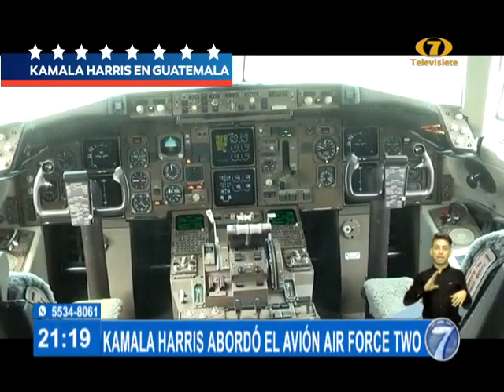Así es el avión Air Force Two donde viajó la Vicepresidenta, Kamala Harris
Kamala Harris llegó este domingo a Guatemala abordo del Air Force Two y acompañada de una amplia delegación. Aquí te contamos las características de este avión que tuvo que realizar un aterrizaje de emergencia al salir de Estados Unidos.